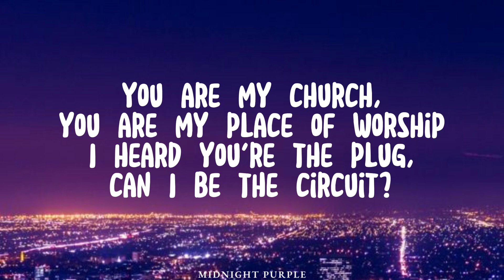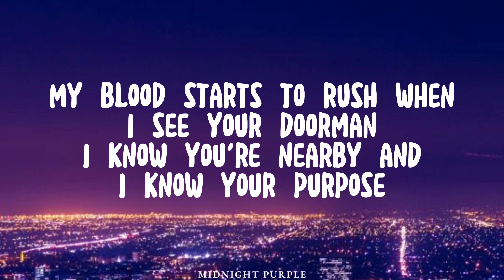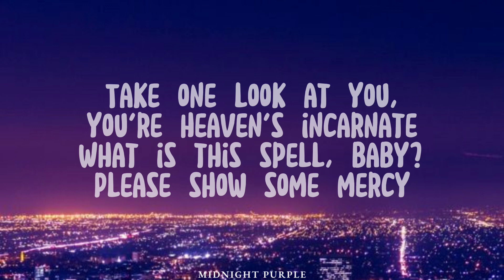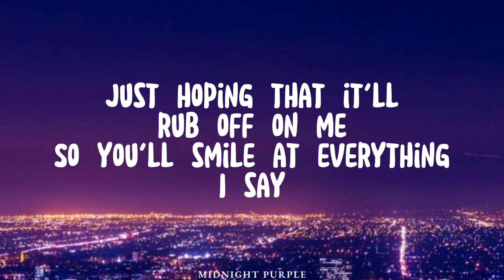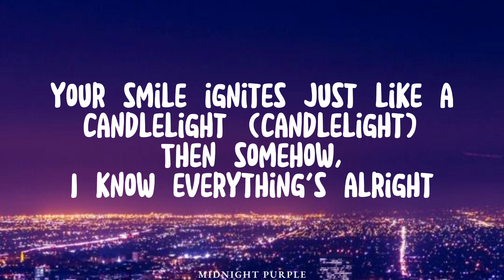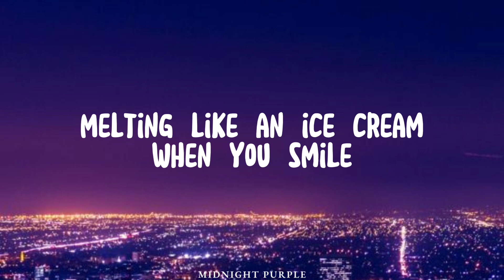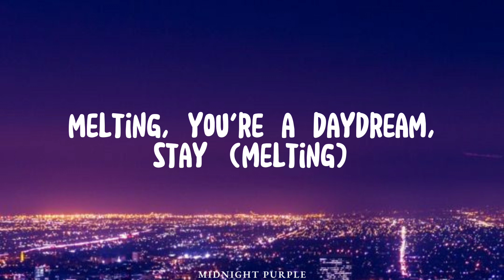Kali Uchis- Melting (lyrics)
Melting by Kali Uchis (with lyrics)